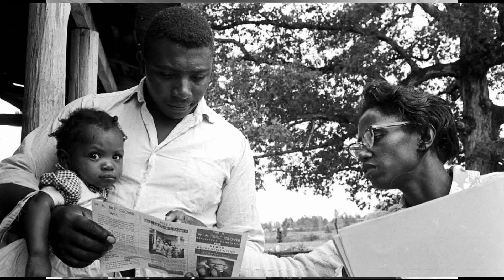Black History Caucus 0